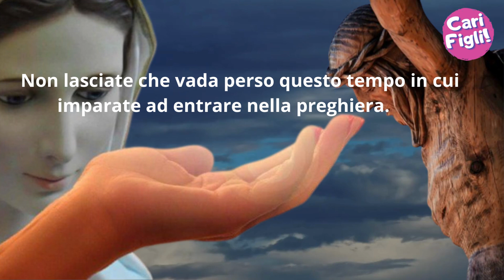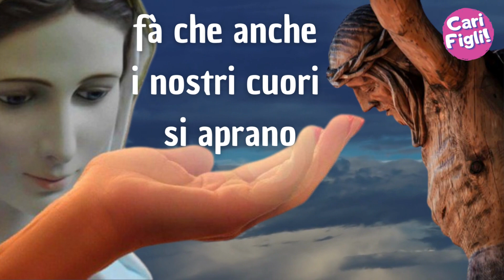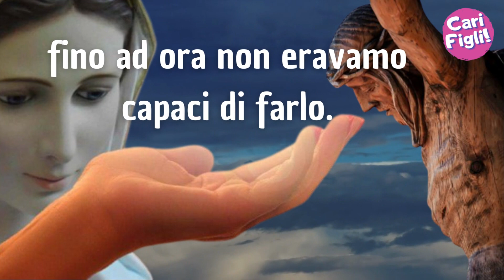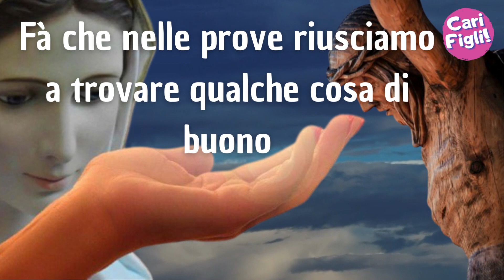La Madonna a Medjugorje ha insegnato come meditare il Padre Nostro- VIDEO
Messaggio tramite la veggente Jelena Vasilj